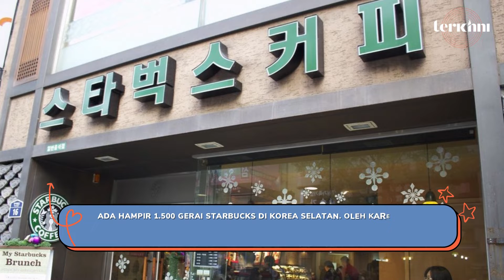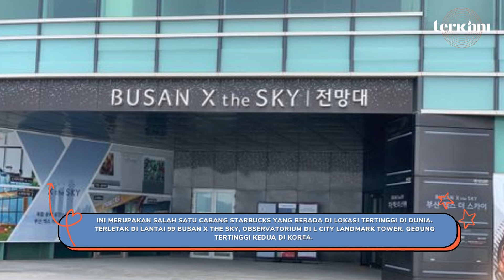Rekomendasi 6 Tempat Nongkrong di Starbucks Korea!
TERKINNI.COM – Starbucks merupakan salah satu gerai kopi ternama yang ramai dikunjungi para penikmat kopi, tak hanya di Indonesia, tetapi juga di Korea Selatan.

Ada hampir 1.500 gerai Starbucks di Korea Selatan. Oleh karena itu, banyak orang mengunjungi gerai dengan berbagai skala dan lokasi, dan jumlah gerai pun kian bertambah.

Berikut ini adalah rekomendasi 6 gerai Starbucks di Korea yang seru untuk dijadikan tempat nongkrong

Music : Calm Jazz Music  Background Chill  Cafe Music  Relaxing Work  Study